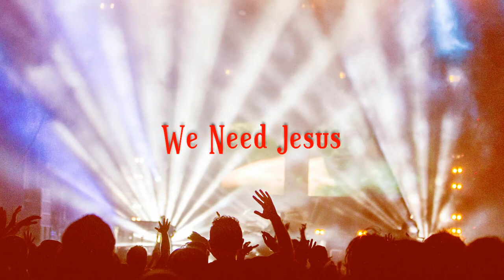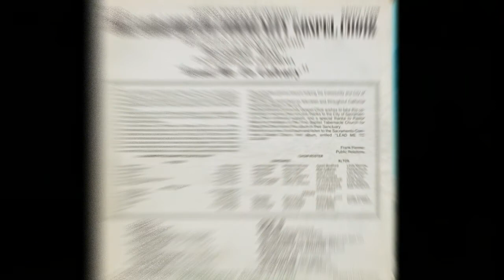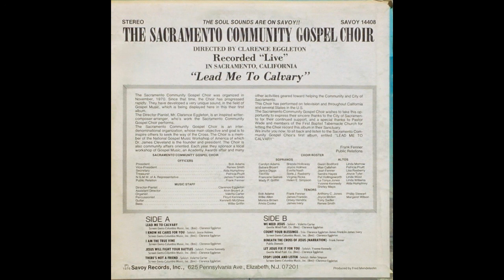We Need Jesus-The Sacramento Community Gospel Choir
In Performance
Song: We Need Jesus
Soloist: Valetta Carter
Artist: The Sacramento Community Gospel Choir
Album: Lead Me To Calvary - Savoy Records - SL-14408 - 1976